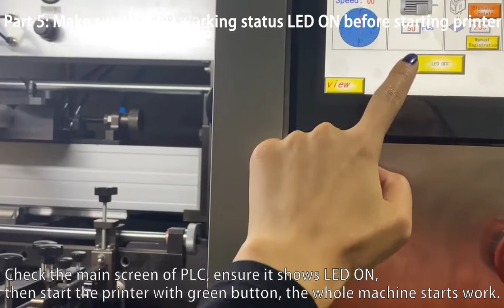How to Make sure UVLED working status: HY-175 Automatic Screen Printing Machine Medical Tube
How to Make sure UVLED working status:  HY-175 Fully Automatic Screen Printing Machine Medical Children Infusion Tube

Check the main screen of PLC, ensure it shows LED ON, then start the printer with green button, the whole machine starts work.

HY-175: Fully Automatic Screen Printing Machine Printer One Color Medical Cosmetic Chemical Tube

Model NO.: HY-175
Print product size (DiameterxLength): Ø10mm-Ø75mm, L: 20mm-230mm
Max. print area: 236x170mm
Max. printing speed: 60-80 pcs/min
Registration tolerance: +/- 0.2
Drive: Mechanical driven
Control system: OMRON PLC & Touch Screen
Stations: 12 stations
Deionizing device: 1 unit
Flame treating system: 1 unit
Print head: 1 unit
UV system: 1 unit intelligent UV system
UV lamp power: 3.6 KW
Motor: ITALY SITI
Pneumatic parts: Japan SMC
Photoelectric Sensor: Japan Keyence
Frequency Converter: Japan OMRON
Indexer Japan SANKYO
Electrical Supply: 380V/480V 3phase 50Hz/60Hz
Air requirement: 6-8 bar
Power consumption: 4.5 KW
Machine Dimension (LxWxH): 1500x1180x1900mm
Weight: 1500 KG

This operation is also suitable for HY-230 Automatic Screen Printing Curing Machine For Two Colors Centrifuge Tube Medical Tube Cosmetic Tube Chemical Tube

Dongguan Huayu Automation Technology Co., Ltd. - Chinese Professional Manufacturer of Screen Printing Machines